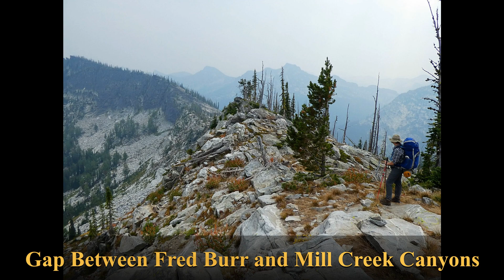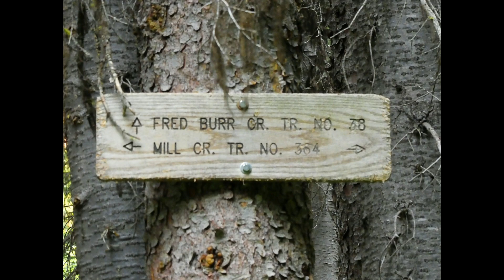Bitterroot Mountains Day Two Fred Burr Canyon to Mill Lake (August 24, 2020)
Our second day of backpacking in the Bitterroot Mountains (Selway-Bitterroot Wilderness) of Montana would take us from Upper Fred Burr Canyon over to Mill Lake. With only 6 miles of hiking, it looked like an easier day, but the steepness of the climbing and the rough conditions of the trail make it a pretty hard day. We did stop at Fred Burr Lake and enjoyed a fishing lunch break. Many Cutthroat trout were caught and released mostly fishing with a fly and bobber setup. We skipped fishing Lockwood and Heinrich lakes to get to Mill Lake and get some trout for dinner. Bad idea, as Mill Lake did not have any fish. As you can tell we encountered smoke haze from the western forest fires that were burning at this time. You can still tell that this hike is very spectacular and I would love to come and experience it in clearer conditions.

Music
   Terra Guitarra, "Flamaluna" from the CD Terra Guitarra

Video/Photo Equipment
   GoPro HERO 2018
   Lumix ZS60
   Moto G7

Comments are welcome, and we hope to learn and improve the content and quality of the videos.

BTW, we are not monetizing anything. After working for many years and saving for retirement we are enjoying biking, hiking, and traveling. These videos are to share the incredible things we are experiencing without bothering people for support.